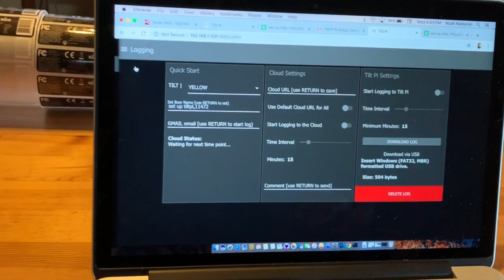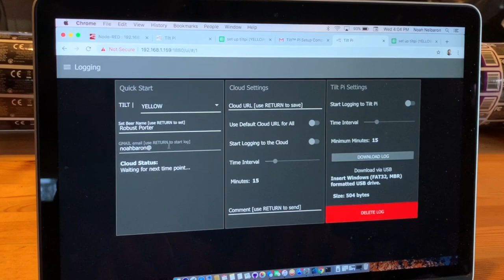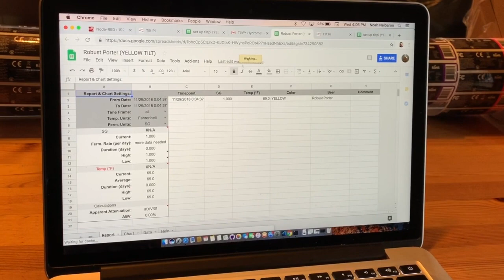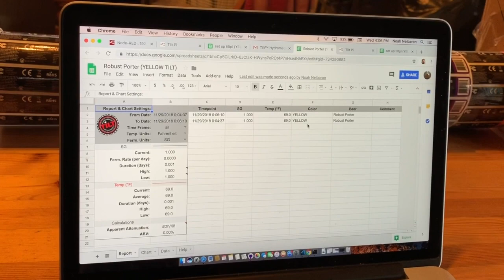Setup Logging on Tilt Pi